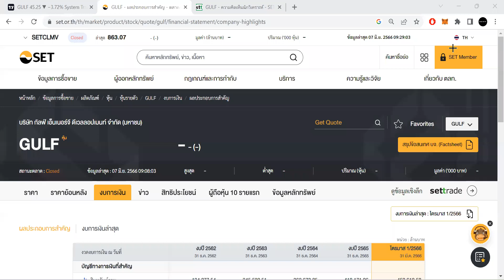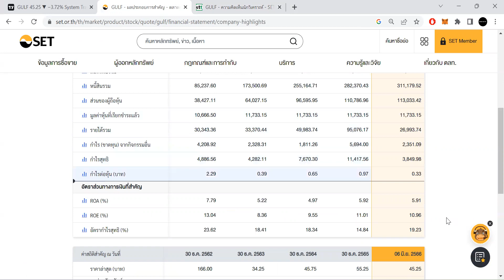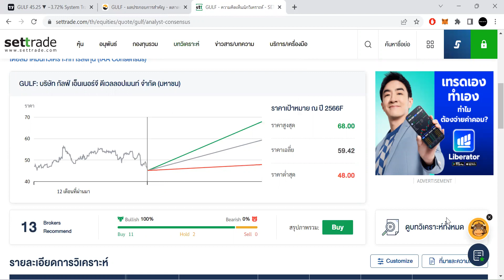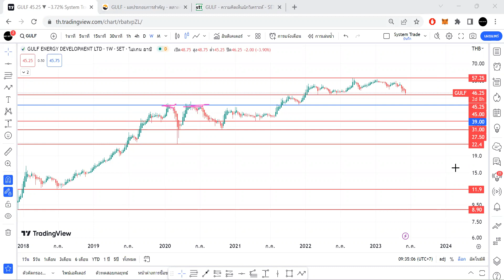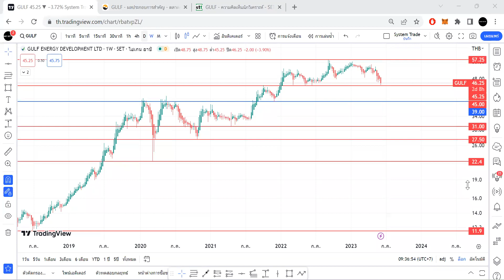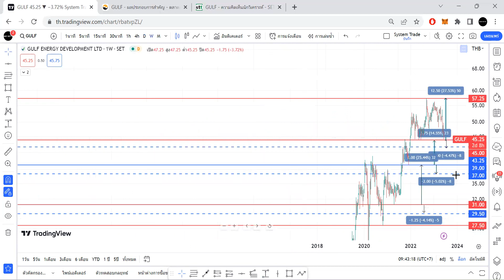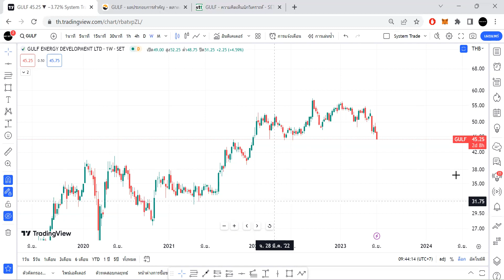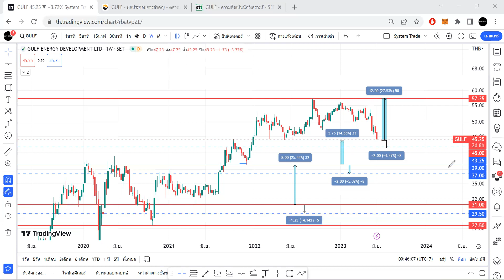วิแคะหุ้น GULF จุดที่ราคาอาจมีการกลับตัวขึ้นอยู่ตรงไหน I MONEY BETTER